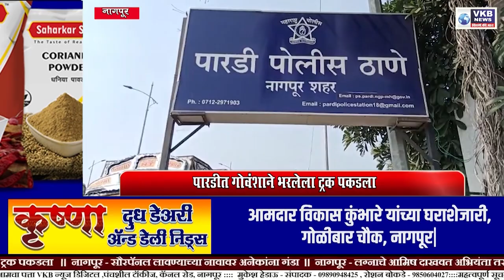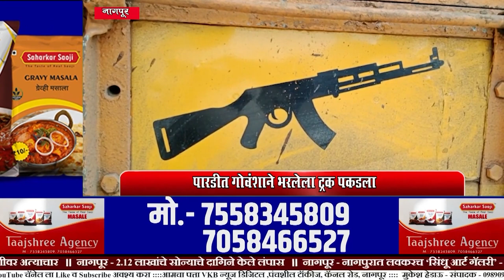NAGPURNEWS || 30 जनावरांचा जीव वाचला, 1 आरोपी अटकेत